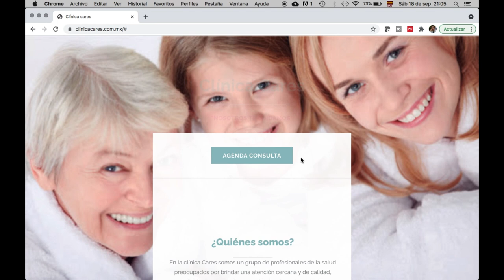Uso de marihuana en el dolor neuropático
En el video de hoy revisamos un artículo estudiando el efecto que tienen los productos derivados del cannabis y sus componentes THC (tetrahidrocanabinol) y CBD (canabidiol) en el manejo del dolor crónico y dolor neuropático, así como sus riesgos.

Checa más información aquí:
-McDonagh, M. S., Morasco, B. J., Wagner, J., Ahmed, A. Y., Fu, R., Kansagara, D., ; Chou, R. (2022). Cannabis-Based Products for Chronic Pain.